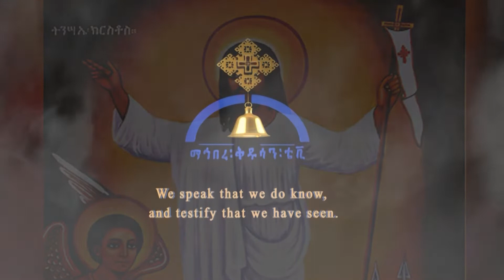MK TV Fruits of the Resurrection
MK TV Fruits of the Resurrection April 2022